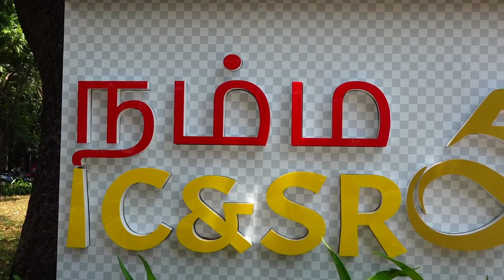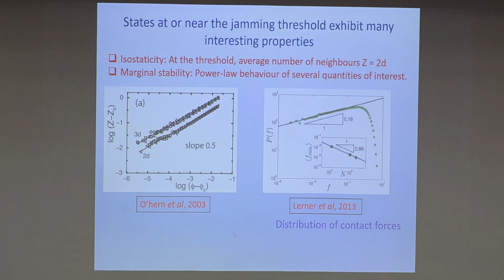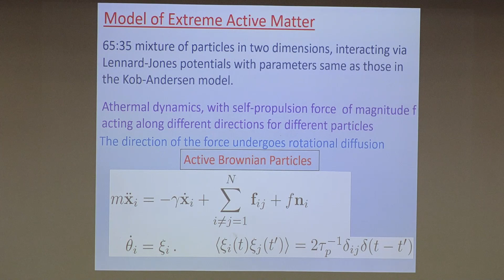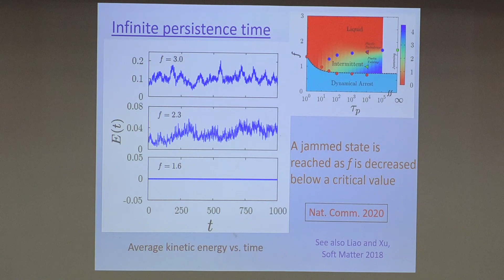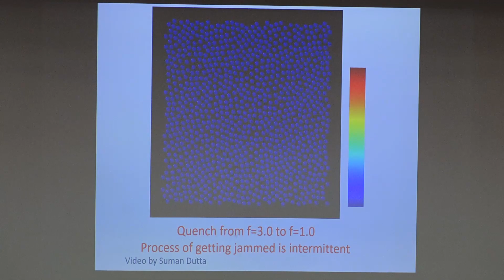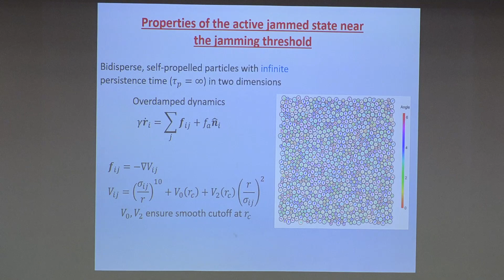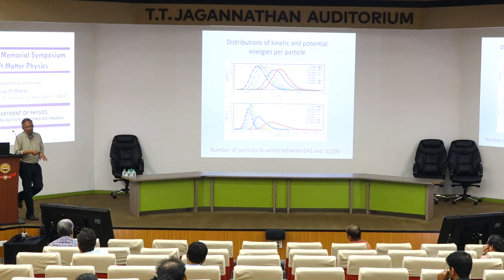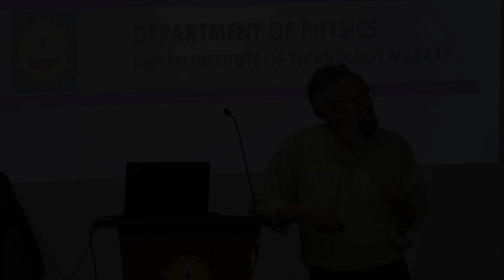Aditi Simha Memorial Symposium 2023 (Lecture 2) by Chandan Dasgupta, IISc and ICTS, Bangalore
Title of the Talk: Unusual Properties of Athermal Persistent Active Matter

This talk is a part of the Aditi Simha Memorial Symposium on Soft Matter Physics. The 2023 edition of the Aditi Simha Memorial Symposium on Soft Matter Physics was held on 31 March and 01 April 2023. An endowment fund from Prof. Roddam Narasimha and Dr. Neelima Narasimha supports this symposium.